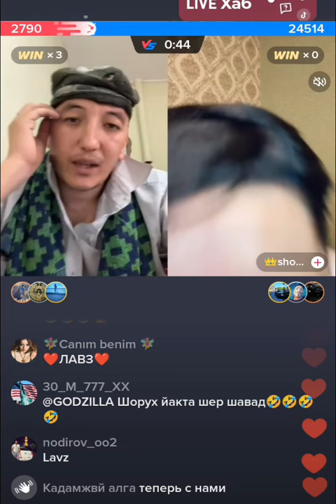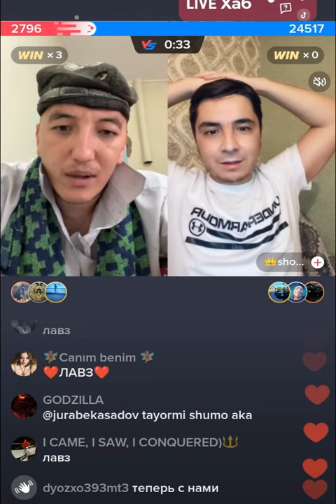Oxirida yomon bo'ldi.